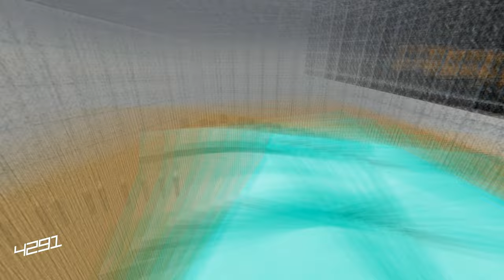[1000TICK TAS] Beating my old tases 4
am i arcane god now?

times:
sandtrap - 18.835
arcane_v2 - 1:19.625
spin - 48.967
stitched - 38.230

songs in order:
Freddie Dredd - Crown
Toby Fox - Your Best Nightmare
Nedaj - Virtual
Kordhell - Wig Split